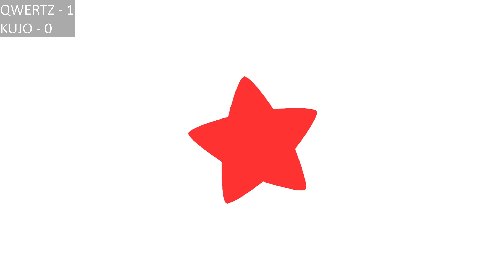qwertz143 (Kirby) vs Kujo (Palutena) - Smash Ultimate @ LXG 71